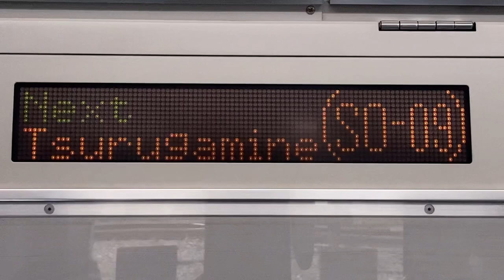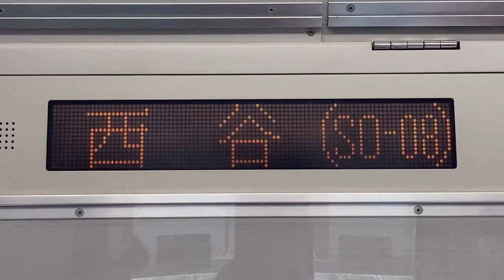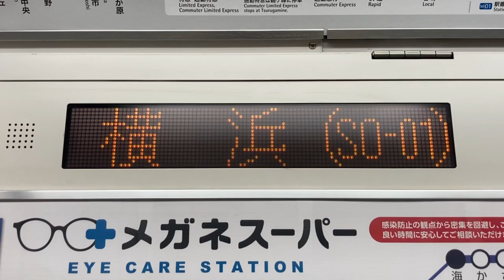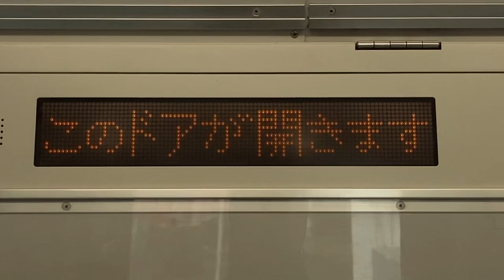相鉄10000系 LED車内案内表示器 10702号車